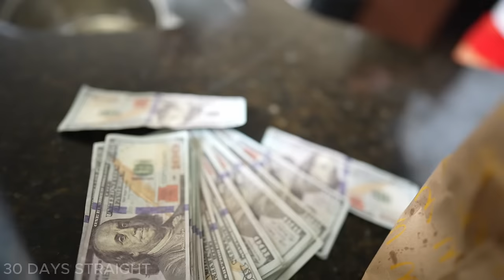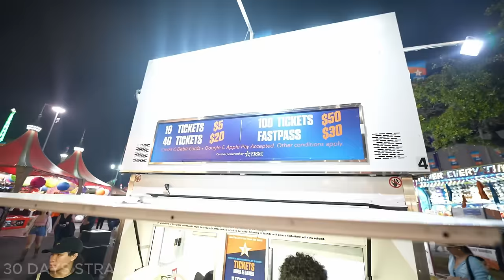INFLUENCER CITY 30DAYS STRAIGHT | DAY 1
JACOB car ALMOST GOT took | NADIA pulled UP on US